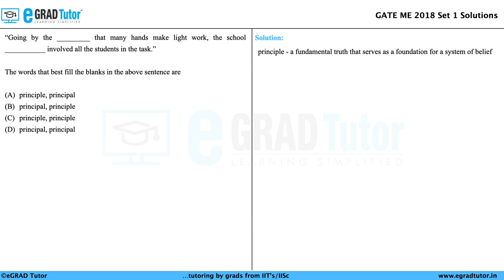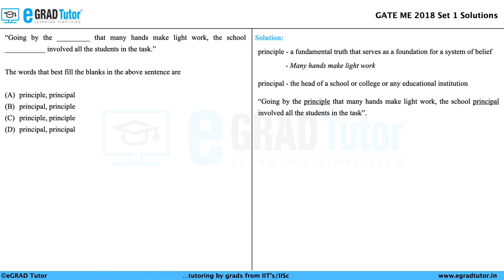GATE ME 2018 Set 1 Solutions ||Q1|| "Going by the _______that many hands...in the task".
This video contains a solution to question from GATE ME 2018 Set 1 paper related to General Aptitude